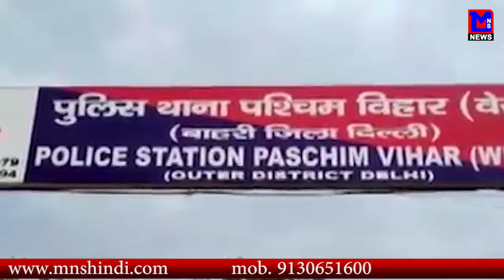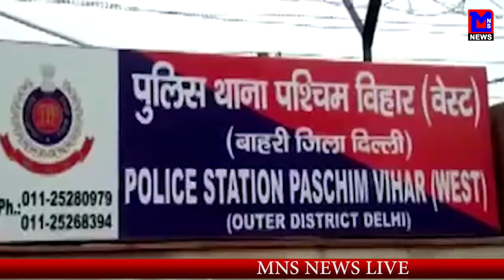MNS NEWS LIVE IN HINDI अगर बेटीया ऐसी हो तो ना ही हो, बेटी ने ही माँ बाप को उतारा मौत के घाट